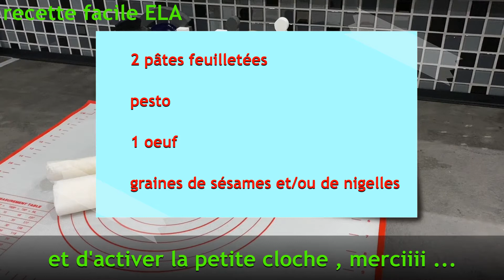🇫🇷 🇧🇪 idée apéro : soleil feuilleté au pesto , apéritif original 👌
Bonjour,

Voici la vidéo de ma nouvelle recette d' apéro : soleil feuilleté au pesto
Pour ne pas manquer mes autres recettes…
À liker et à activer la petite cloche.
Vous pouvez me suivre également sur instagram : ela_easy_kitchen

Merci et bon appétit !

Les ingrédients :

2 pâtes feuilletées
du pesto
1 œuf
graines de sésames et/ou de nigelles

cuisson :

200°C  ,  +/- 30 minutes ( à surveiller )
le temps de cuisson peut varier d'un four à un autre ...

Bon appétit !